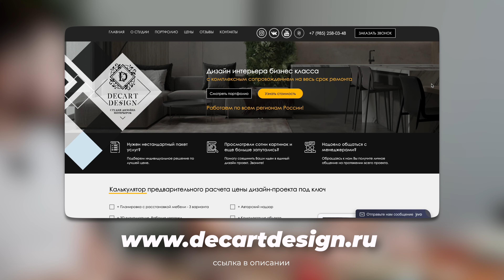В Китае очень дёшево... ОТЗЫВ ДИЗАЙН СТУДИЙ О МЕБЕЛЬНОМ ТУРЕ В КИТАЕ!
Мебельный тур в Китай глазами профессиональных дизайнеров

В этом выпуске вы узнаете мнение профессиональных дизайнеров из Москвы, которые посетили мебельный тур в Китае и поделились своими впечатлениями. Чем их удивили китайские фабрики и почему некоторые шоу-румы не уступают, а иногда и превосходят Миланские выставки? Мария и Андрей рассказывают о том, как изменились их взгляды на мебельный рынок Китая за последние 10 лет и чем современные китайские реплики европейской мебели способны удивить профессионалов.

Узнайте, как китайская мебельная индустрия выросла и почему теперь она может составить конкуренцию лучшим мировым брендам. В этом видео также затронуты вопросы качества, разнообразия предложений и организации мебельных туров. Не пропустите возможность услышать, что профессиональные дизайнеры думают о фабриках, уровне сервиса и своих личных впечатлениях о поездке.

MBL — безупречная мебель из Китая. Мы создаем интерьеры для души!

Пн - Вс: с 9:00​ - 21:00, GMT +3

Отправляйте в комментарии ваши пожелания и предложения, а мы сделаем обзор!

📍ОТЗЫВ ДИЗАЙН СТУДИЙ О МЕБЕЛЬНОМ ТУРЕ В КИТАЕ! В Китае очень дешево..